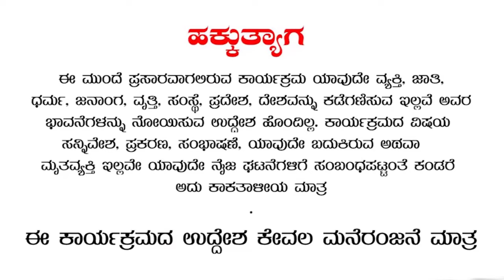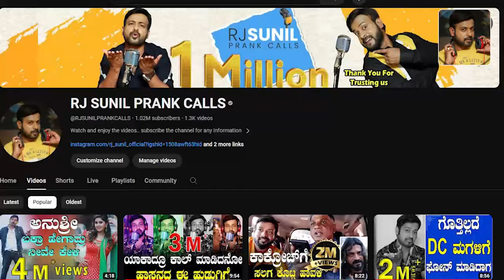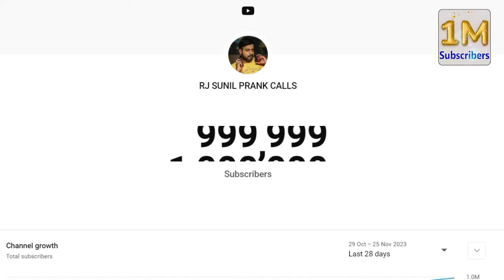Rj sunil ಚಾನಲ್ ನ ಗೋಲ್ಡನ್ ಪ್ಲೇ ಬಟನ್ ಅನಾವರಣ ಮಾಡಿದ್ದು ಯಾರು ಗೊತ್ತಾ? | golden play button